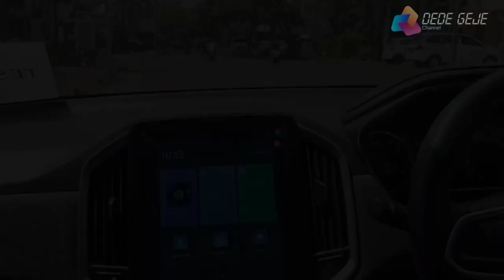PAJAK TAHUNAN SUV TERBAIK 2022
Video kali ini merupakan biaya pajak tahunan 10 mobil terbaik SUV tahun 2022. Kategori ini bukan hanya pada spesifikasi mobil itu sendiri, melainkan faktor kepraktisan, popularitas, jaringan aftersales, harga, dll. Pajak tahunan berbeda-beda tergantung type atau varian mobil, daerah, tahun mobil, dan progresif.